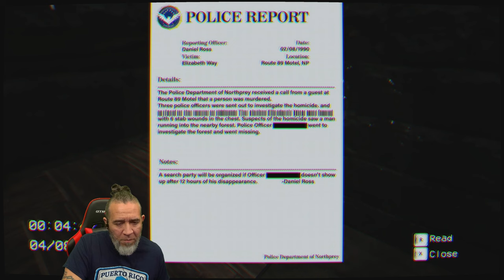Horror Game NorthPrey Massacre Gameplay Teaser Review With Commentary Walkthrough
New PC Horror Gameplay.  PSX found footage horror game.

Northprey Massacre is a PSX found footage horror game.
You are a police investigator, you are about to join a search party to track down a killer on the loose. But things are not going the way they should...

YouTube.com/@PapiGrayBeardRetro